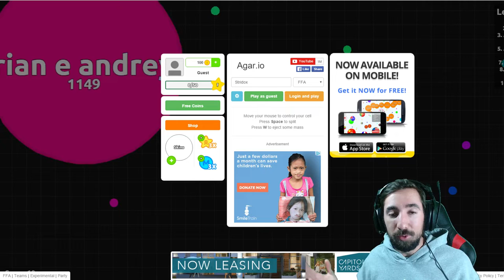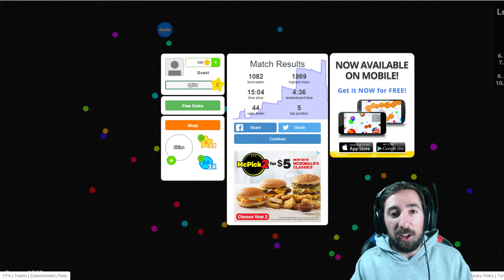HILARIOUS AGARIO TOP 10 RUN! Attacked by the bugs!